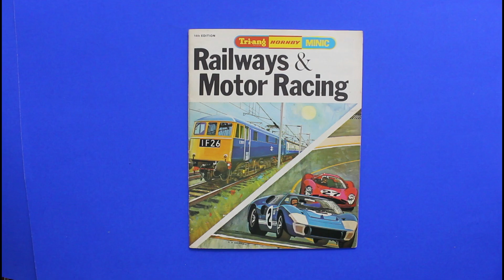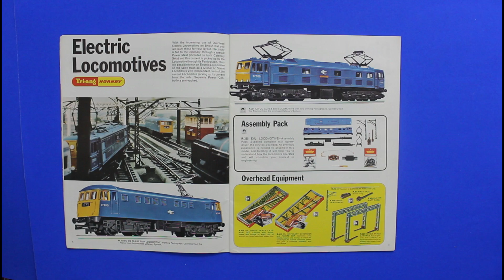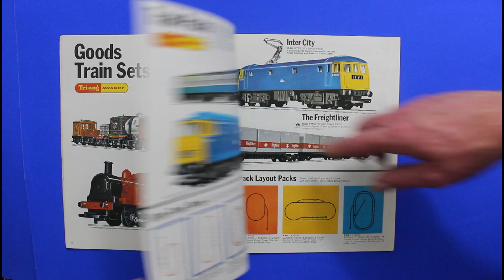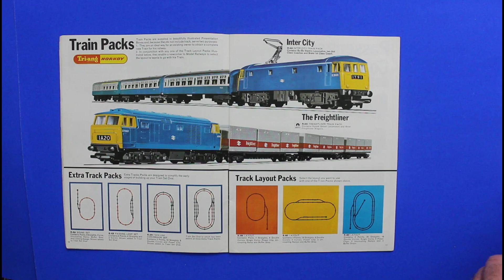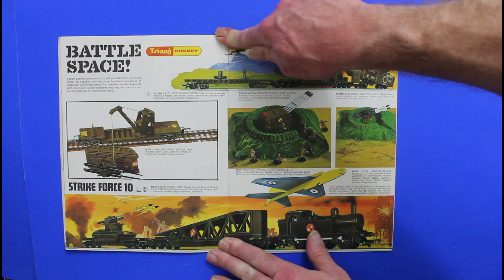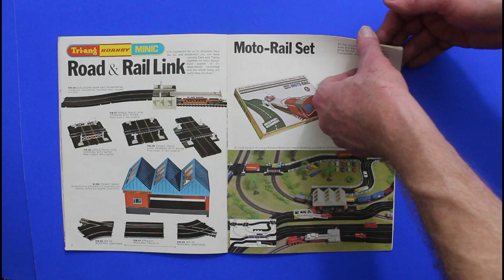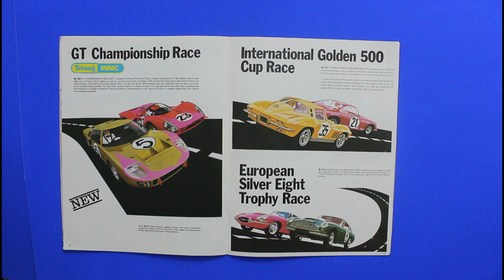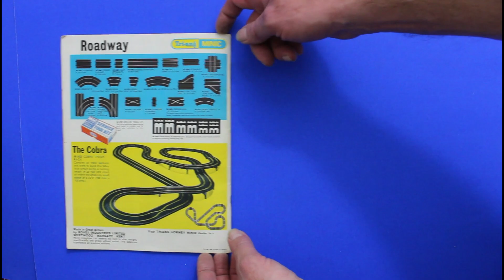Triang Hornby 1968 model railway catalogue full look through from Mangley Town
Tri-ang Hornby model railways catalogue 1968.
See everything in the catalogue, I show each page so you can screenshot on mobile to see the full details of what interests you. Check out the channel for more catalogues.